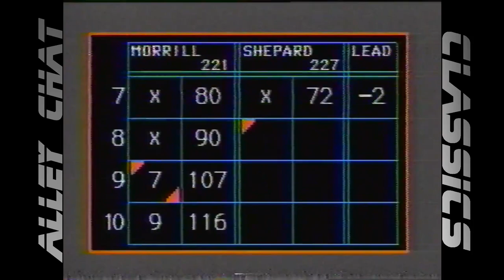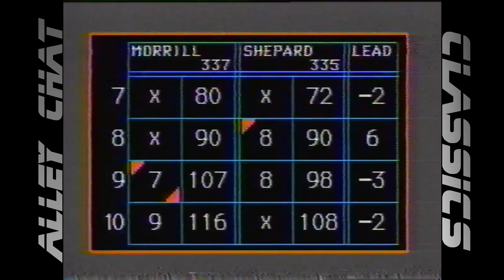Alley Chat Classics - Channel 5 - Mike Morrill vs. Bob Shepard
Channel 5's "Candlepin Bowling". This match features challenger Mike Morrill of Framingham, MA vs. champion Bob Shepard of Beverly, MA. It aired 2/10/90.

Special Thanks to Contributor Mike Morrill